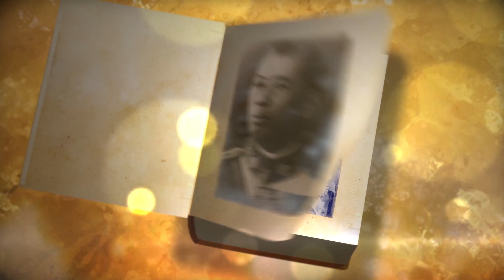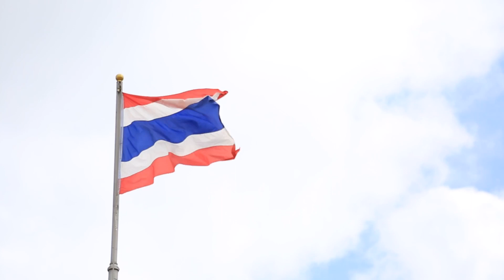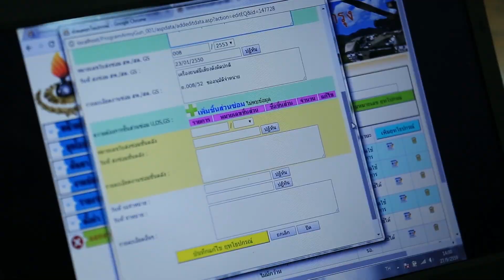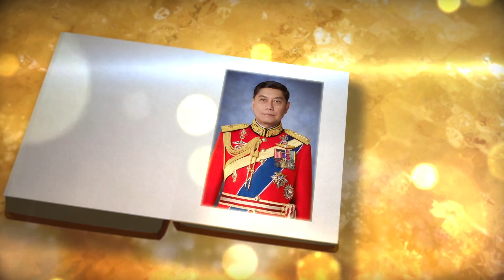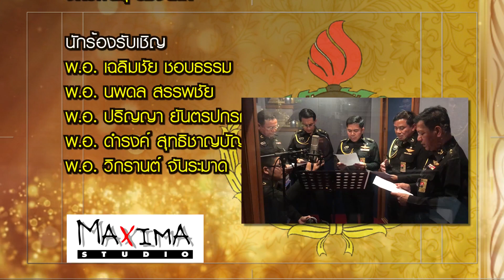พลโท ธารี วุฒิพานิช